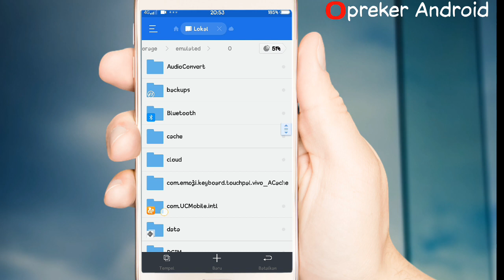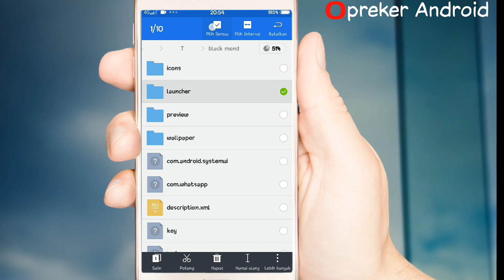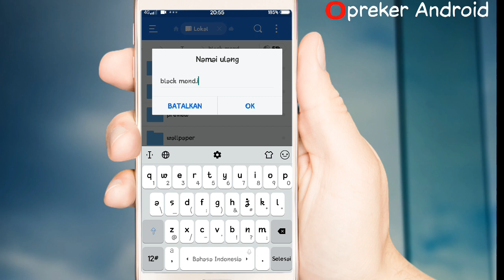HOW TO CREATE VIVO THEMES THROUGH WHATSAPP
📱Device VIVO V5S funtouch os3